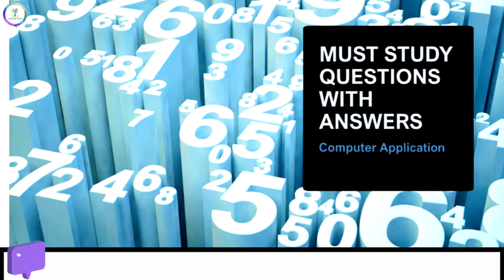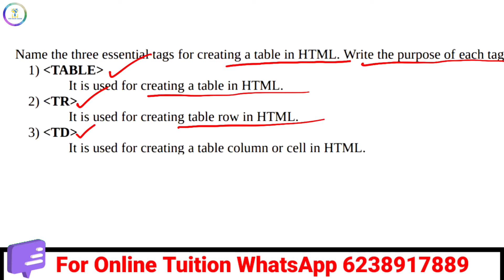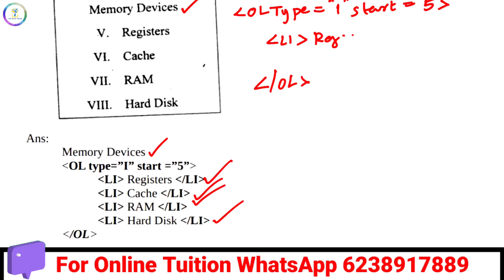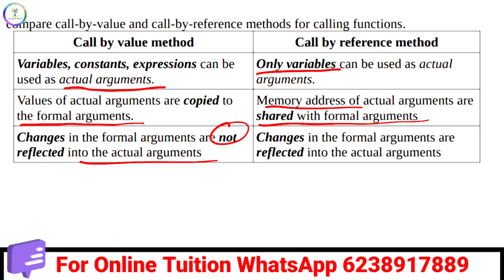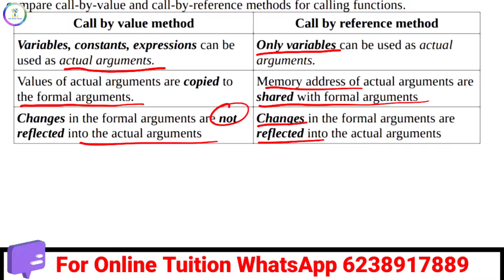🔥ഇപ്പോൾ തന്നെ കാണാതെ പഠിച്ചോ🔥!TOP 5 QUESTIONS|Computer Application|Plus Two|Onam Exam 2024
Important questions and answers, getting started with c++, arrays, functions, web designing using html, computer application commerce all important questions, previous year questions and answers